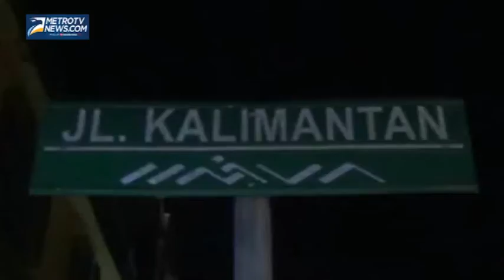Gara-gara Bakar Sampah, Truk Kontainer dan Gudang Grosir Pakaian Ludes Terbakar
Metrotvnews.com, Makassar: Satu unit mobil kontainer dan gudang pakaian di Jalan Kalimantan, Makassar, Sulawesi Selatan ludes terbakar, Selasa (23/9/2014). Enam mobil pemadam kebakaran dikerahkan untuk menjinakkan api yang berkobar agar tidak menjalar ke pemukiman warga. Kebakaran ini diduga diakibatkan oleh ulah salah satu penjaga truk kontainer yang membakar sampah dan ditinggal pergi hingga api merembet ke tangki BBM truk serta sejumlah ban bekas kemudian menjalar ke gudang barang grosir pakaian.